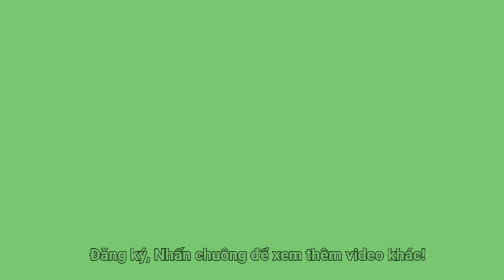Hoàng Sa Trường Sa Sài Gòn Kênh Nhiêu Lộc Thị Nghè 10pm vắng lạnh người